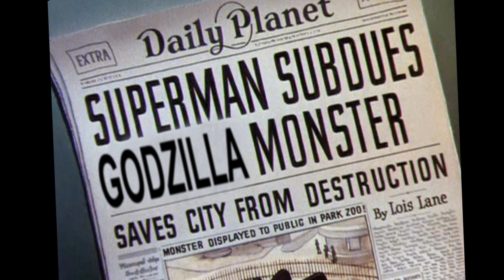Godzilla vs Superman Cartoon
1940's Fleischer Superman vs Godzilla cartoon. With this Superman vs Godzilla cartoon I took the old public domain Superman  animated short, "The Arctic Giant", and added some sound effects, edited it a bit, and added a couple of other things to make it a Godzilla vs Superman cartoon instead of Superman vs any old typical giant dinosaur.

If you like this one check out my other Superman animated edit where I added in my own character Ug Lug That one i edited to be a little more on the zany side just for fun.